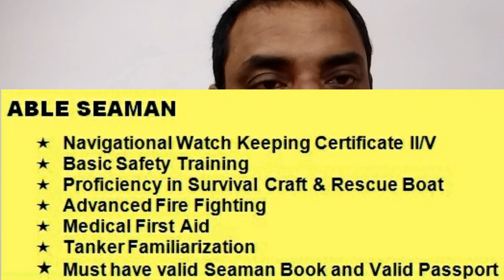Required for a leading European offshore company in Abu Dhabi II offshoreIImarinIIRig September 2020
European company offshore/marine/Rig vacancy in Abu dhabi -September - October 2020

very urgent job vacancies in offshore /good salary / Abu dhabi jobs //job in dubai

1.Home Studio Condenser Microphone with Tripod for PC, laptop , phone, Office use, Youtubers, voice , Gaming , conversations, Audio Recording
2. 350 Tripod with Mobile Holder for Smart Phone, Compact Camera, Mobile Phone
3. VIVO V15 PRO Fast Charging HIGH Speed Mobile Data Cable
4. Printer Ink Bottle for Epson